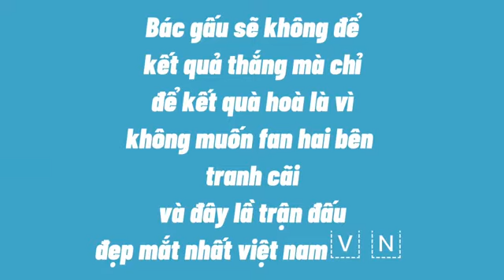Full trận Đấu Giữa Toàn Tây Vs C4 / LBG Trận Đấu kinh điển Của thế kỉ